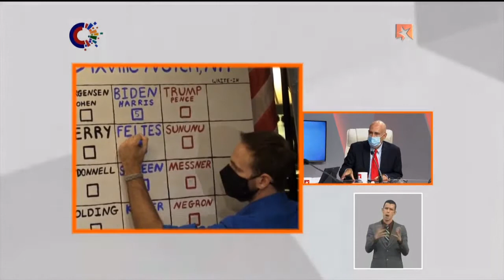Estados Unidos: ¿Por qué hay tanta incertidumbre con el ganador de las elecciones?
El periodista Reinaldo Taladrid analiza cómo se desarrollan las elecciones presidenciales en Estados Unidos, en medio de un contexto atípico.